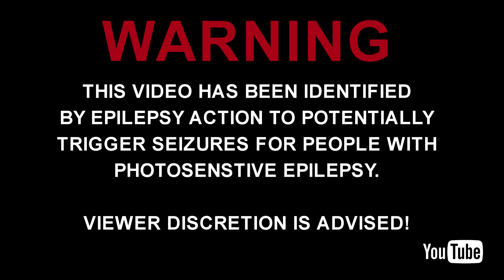[Zingi FTW] Tibia TITANIA War: Titania On The Run, Niclas Moen VS Evil Activities +VT REC [HD] ★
READ BEFORE YOU POST ANYTHING STUPID!
This movie contains footage from sixth war mode in Titania.

If we make more so called "master plans" then we'll also get a better movie aswell. more brutal actions=even more brutal movie! ;)

Enjoy the movie! I hope you'll like it!

Thanks!
Artist: Zack Hemsey
Song Name: Mind Heist

Name of the first song: Zack Hemsey   Mind Heist
Thanks to the uploader of this song: ELCkrump0wen